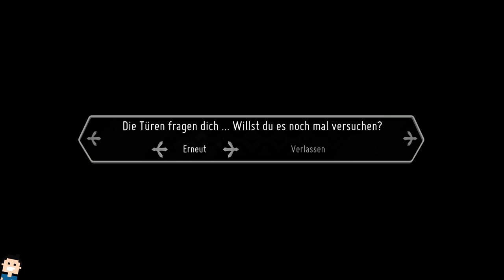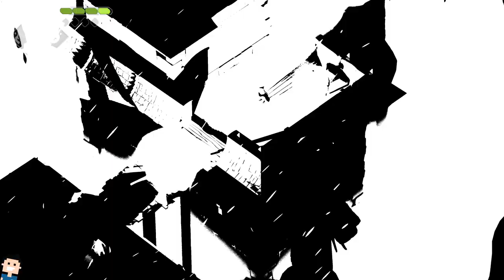✪ Lets Play Deaths Door / Xbox SX deutsch #08 Die alten Wachtürme / Betty BOSS FIGHT ✪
LEIDER HAT SICH EIN FIESES KNACKEN HIER EINGESCHLICHEN, WELCHES ERST IN DEN LETZTEN 10 MIN VERSCHWINDET. SORRY DAFÜR!

Die Seelen der Toten einzusammeln und eine Uhr zu schlagen mag eintönig sein, aber es ist ehrliche Arbeit für eine Krähe. Der Job wird spannend, wenn deine dir übertragene Seele gestohlen wird und du einen verzweifelten Dieb in einem vom Tod unberührten Reich ausfindig machen musst – in dem Kreaturen weit über ihren Tod hinaus wachsen und von Habsucht und Machtstreben beherrscht werden.
Harter Kampf
Nutze Nahkampfwaffen, Pfeile und Magie, um phantastische Bestien und Halbgötter zu überwinden. Fehler werden bestraft und der Sieg wird belohnt. Erlange einen Vorteil, indem du deine Charakterstatistiken anpasst und die Fähigkeiten und Upgrades beherrscht, die du erhältst.
Eine wunderschön trostlose Welt
Wage dich hinter die Türen und erkunde ein Land voller merkwürdiger Einwohner und unzähliger Geheimnisse, und bringe den seltsamen und wunderbaren Charakteren, denen du unterwegs begegnest, Hoffnung.
Ein dunkles Rätsel, das es zu lösen gilt
Spüre gigantische Tyrannen auf und besiege sie mit ihren eigenen Geschichten und Motivationen. Erlebe eine finstere, aber dennoch komische Geschichte, in der du die Wahrheiten hinter dem Seelenfluss, die Rolle der Krähen und den Ursprung der Türen aufdeckst.

*👉 Findest du im XBOX SHOP

MEIN EQUIPMENT

lets play, deaths door, action adventure, xbox series x, deaths, zelda, xbox, deutsch, metroidvania, series x, hardcore, abenteuer, microsoft, Xbox Series X, Walkthrough, blind, letsplay, gameplay, gaming,